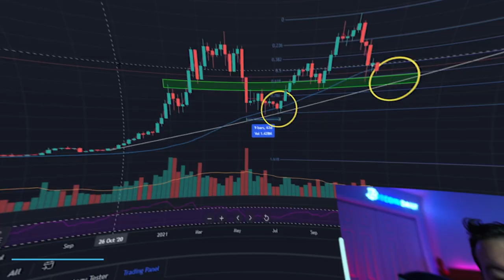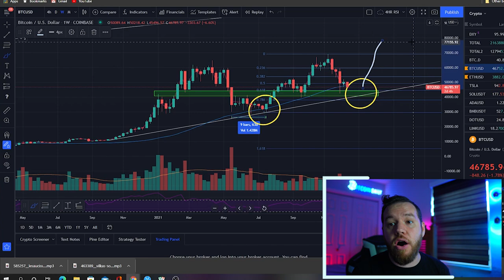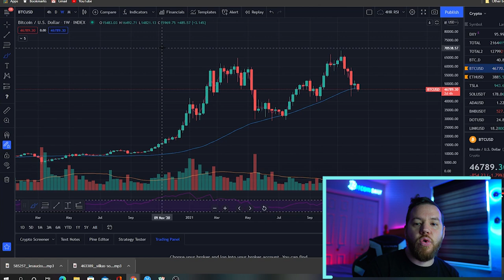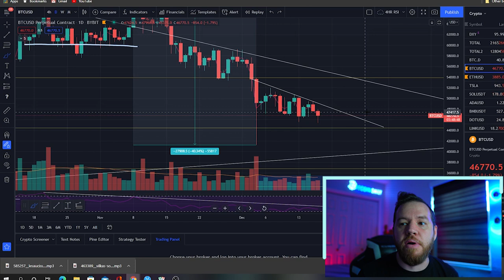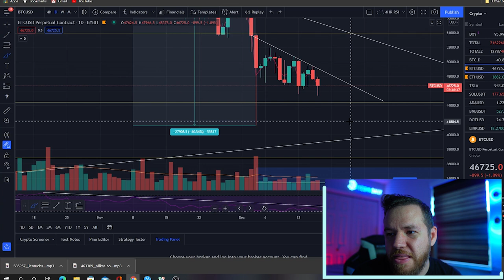The Bitcoin Rollercoaster Continues... (Bitcoin Analysis)